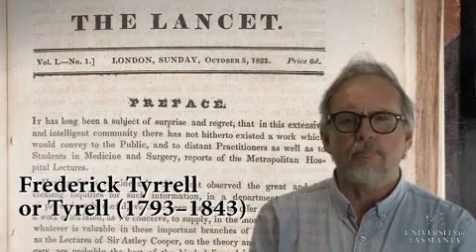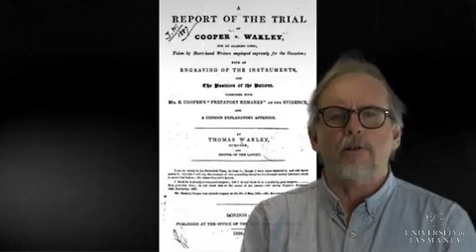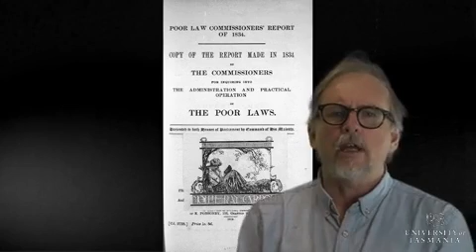Mind, Brain and Body: Lecture 3: Wakley and Medical Reform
Professor Paul Turnbull of the University of Tasmania discusses Thomas Wakley the early nineteenth century English surgeon social reformer who campaigned against incompetence, privilege and nepotism in contemporary medical circles